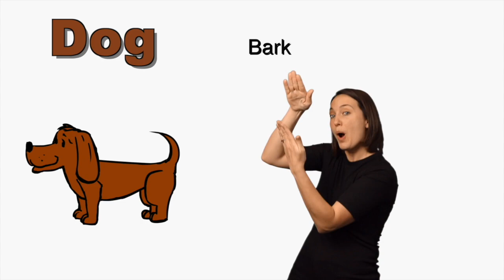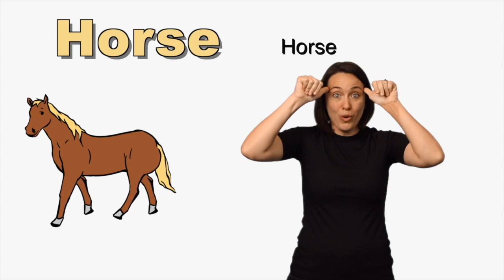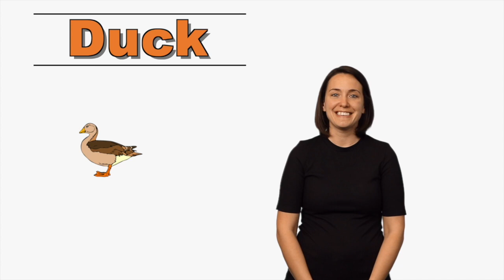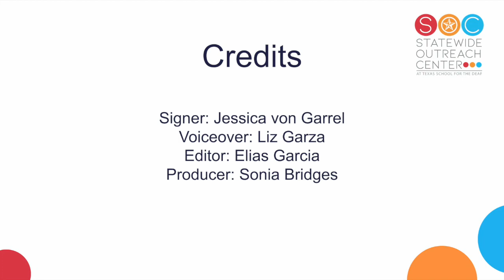Kids Signs - Farm Animals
In this Kids Signs videos you will learn the vocabulary for farm animals.